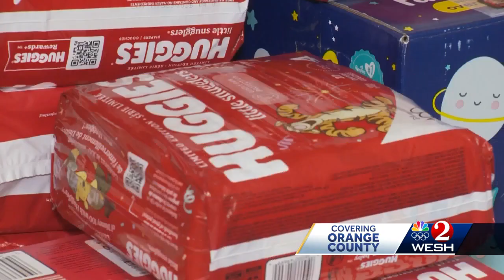Diaper Drive in Orange County